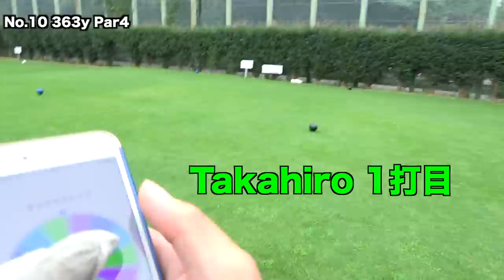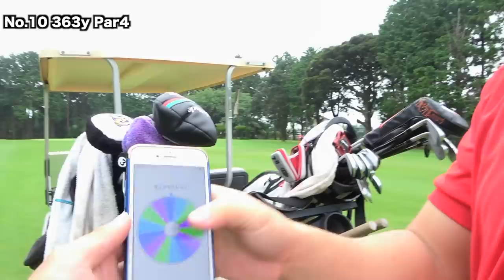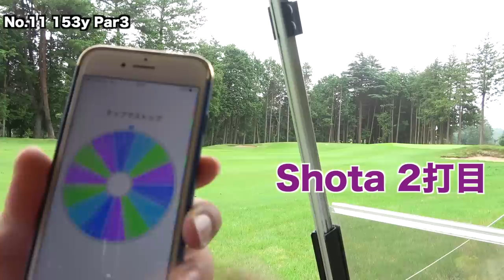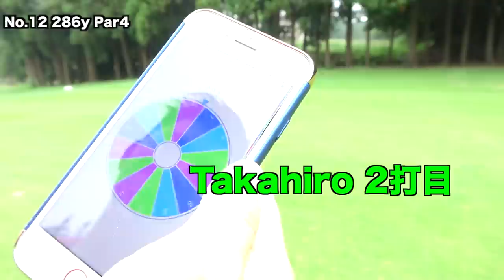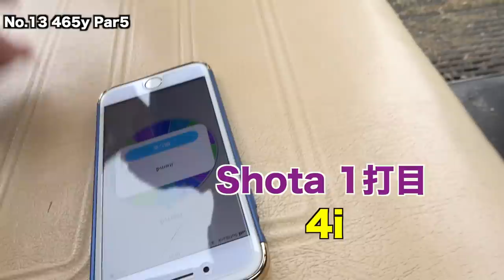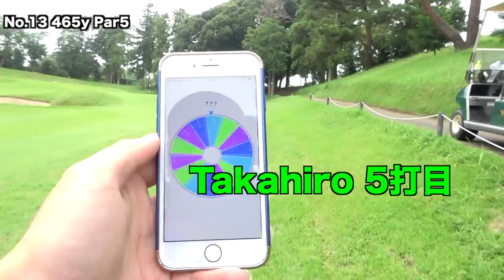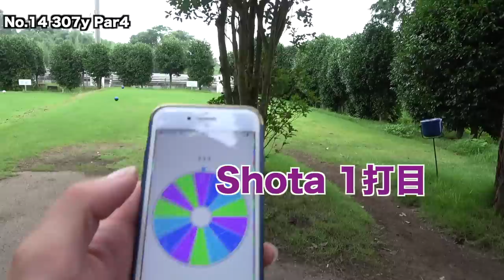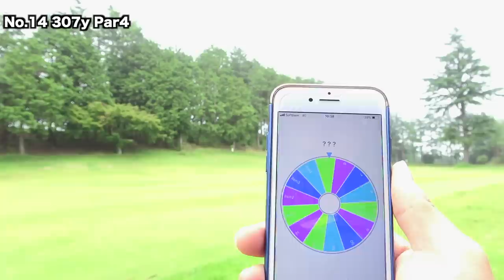ティーショットパターで攻める男 (10H-14H) ルーレットチャレンジ！ Part3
撮影協力: 八幡カントリークラブ

Shotaスコア間違えてるので1つ足してください。

ルーレットでゴルフ
他のパートはこちらから

twitterはこちらから！